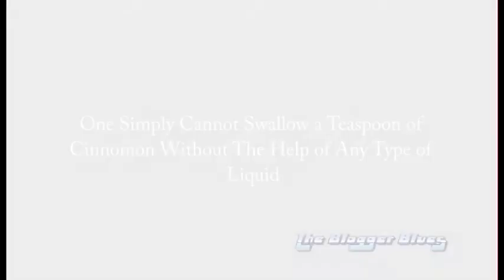#4 Myth: It is Impossible to Swallow a Teaspoon of Cinnamon.